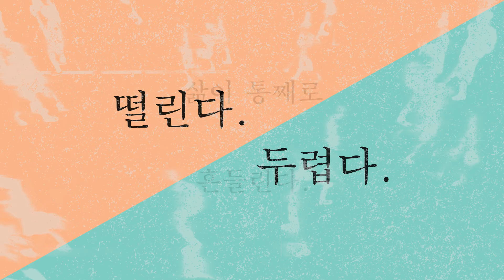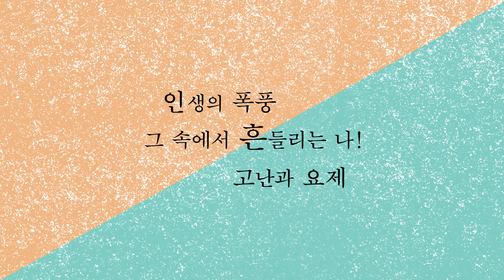흔드심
나를 구별해 쓰시려는 풀림 직전의 하늘 은혜

인생의 폭풍 고난과 요제
그 속에서 흔들리는 나!
내 삶이 흔들릴 때 역사하시는 하나님의 뜻 이해하기!

믿음으로 견뎌내 인정받고 쓰임받는
‘인생 고난 통과 방정식’